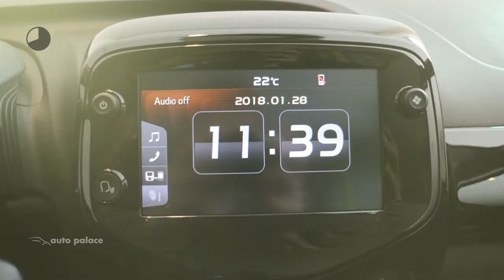Peugeot 108 1.0 72PK 5D Collection |CAMERA|BLUETOOTH|AIRCO|LICHTMETALEN VELG